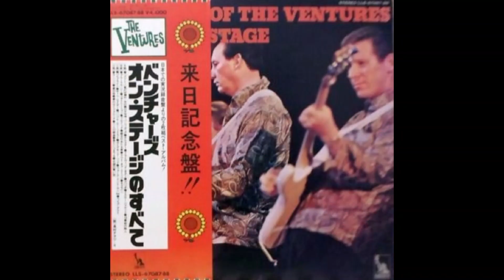メドレー ザ・ベンチャーズ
ベンチャーズ・オン・ステージ　より　昭和LP復旧会